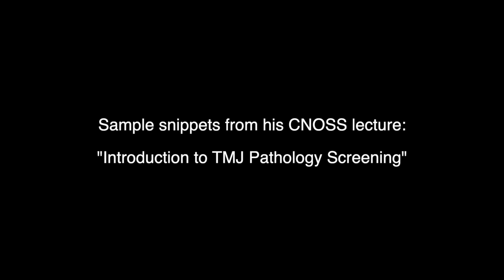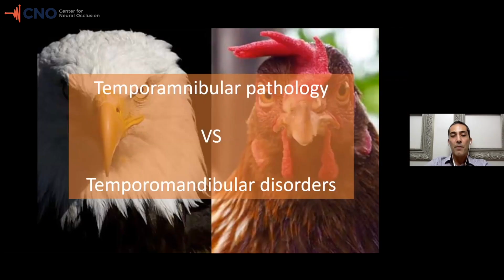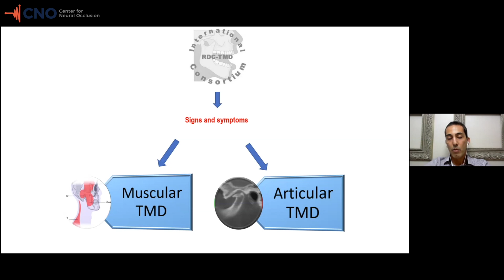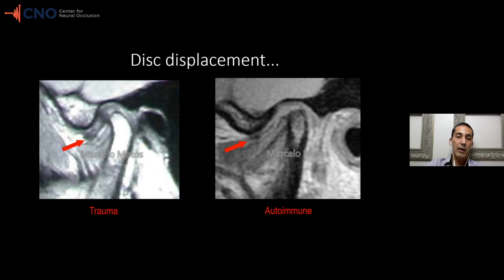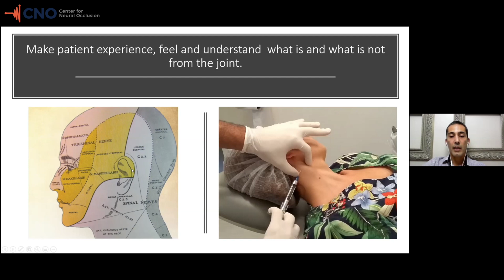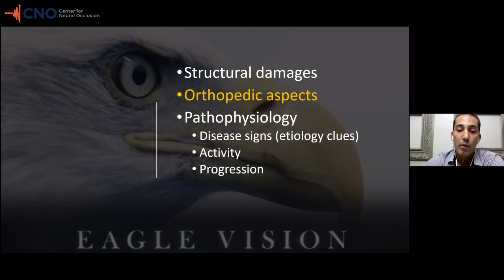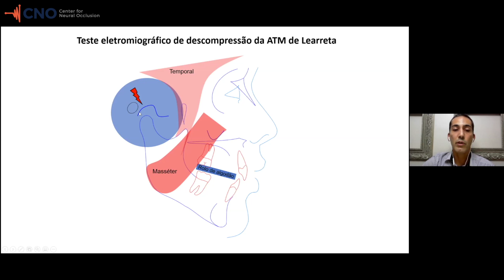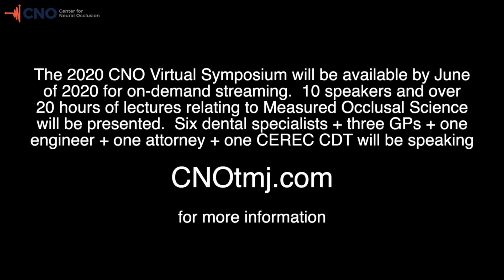TMJ Pathology Screening-Bites & TMJs & Occlusion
Dr. Marcelo Matos of Brazil is one of the 12 speakers at the 2020 Center for the virtual Neural Occlusion Scientific Symposium (CNOSS), available for streaming here:
25 ADA CERP continuining dental education credits.  7 specialists, 3 GPs, 1 engineer, 1 CEREC CDT, and one tax attorney = CNOSS.  OBJECTIVE, REPRODUCIBLE and MEASURED Occlusion, TMJ Pathology, Occlusal Science, MRI, CBCT, EMG, genetic markers, blood studies, Jaw Tracking kinesiology, and more!  Snippets from oral maxillofacial radiologist Dr. Marcelo Matos' lecture is contained within this video.  Dentists, this is likely the most novel, practical and useful dental C.E. that you will ever become exposed to, because:
Measured MATTERS!

-to study with Dr. Nick and his CNO Board of Advisors (either online via webinar format or in-person at CNO courses) through the CNO curriculum, and to learn why Measured Matters using digital occlusal analysis, TMJ MRI & CBCT, BioEMG, trigeminal & cervcial & sympathetic inputs, and far, far, more:  CNOtmj.com